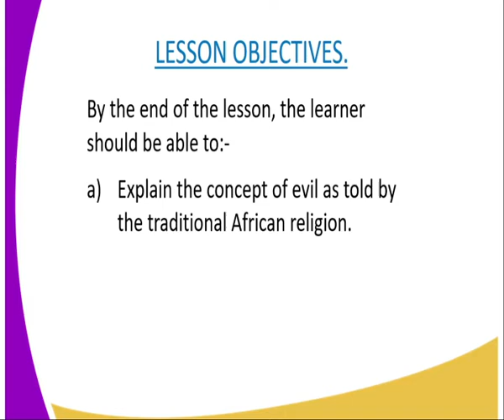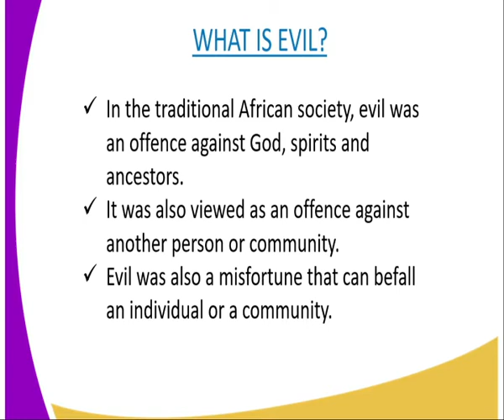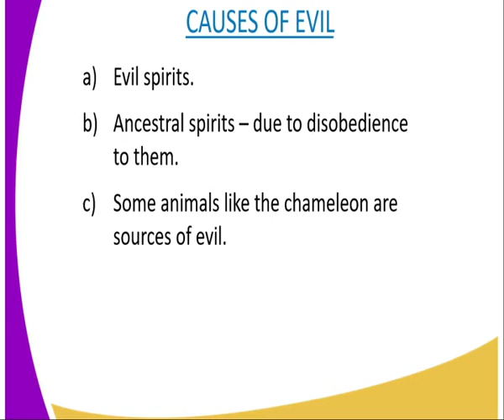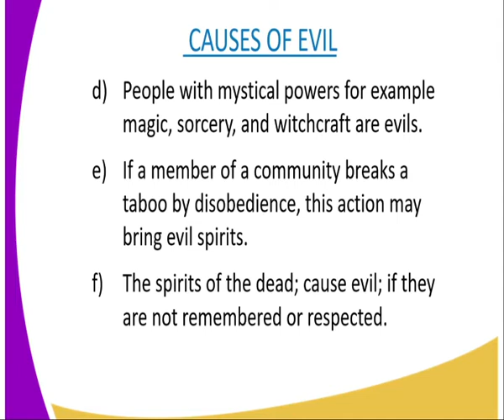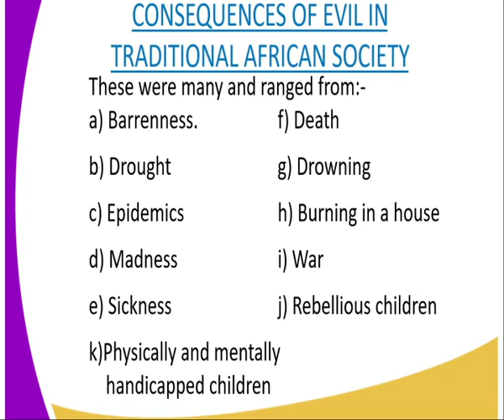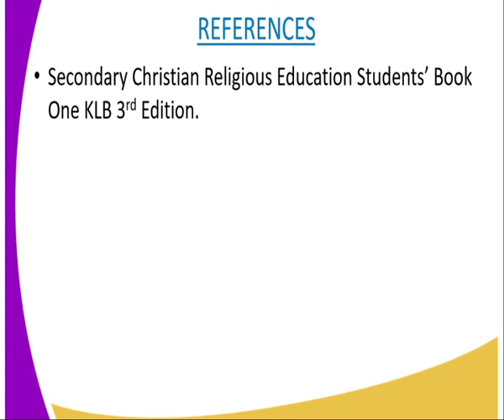C R E form 1,traditional concept of evil, lesson 14